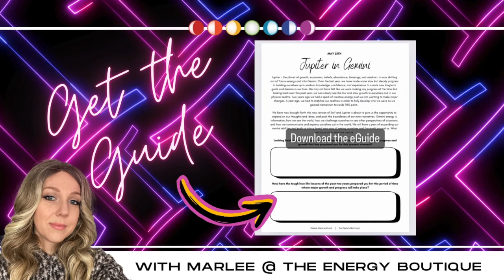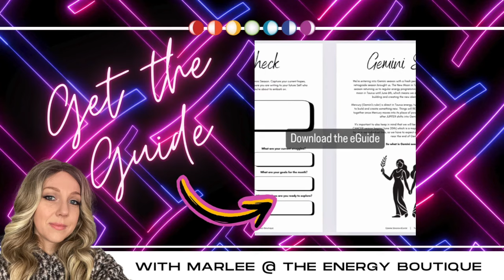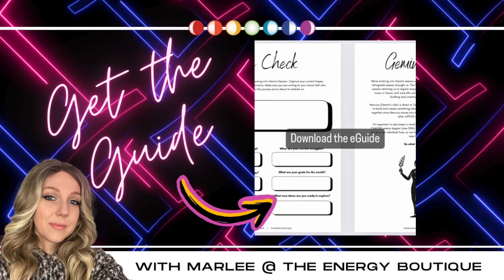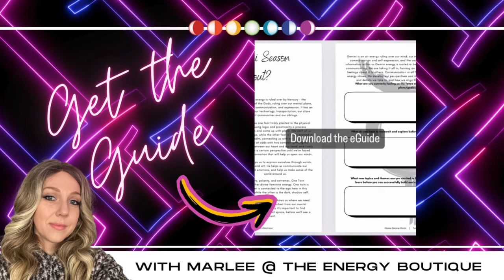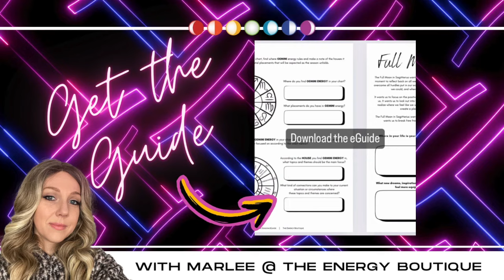MAY'S ENERGY FORECAST: VENUS IN GEMINI